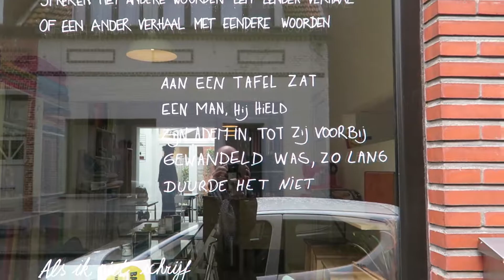Peter Hernou op bezoek bij Bazaar Frida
Bazaar Frida, een combinatie tussen koffie-en stoffenwinkel waar je tevens terecht kan om basis snit-en naad opleiding te volgen. Met een kopje koffie of latte erlangs. Om het ganse verhaal te ontdekken kan je best eens ter plaatse langsgaan en een aangenaam gesprek met Frida zelve voeren.